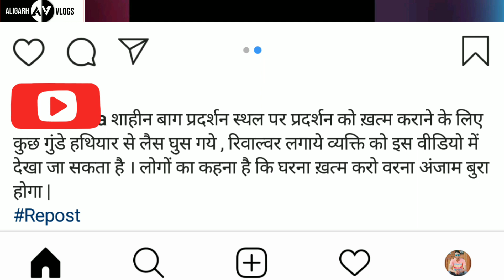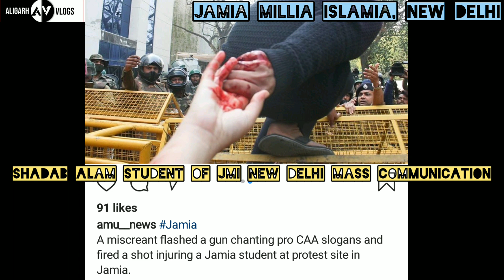शाहीन बाग प्रदर्शन स्थल पर प्रदर्शन को ख़त्म कराने के लिए कुछ गुंडे हथियार से लैस घुस गये, Shaheen B